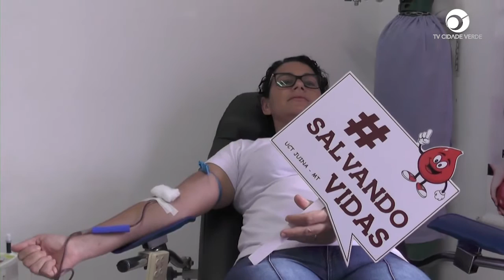Banco de Sangue promove campanha em homenagem ao dia da mulher